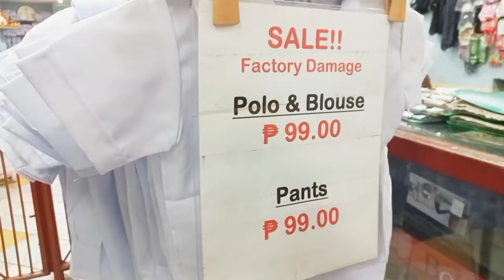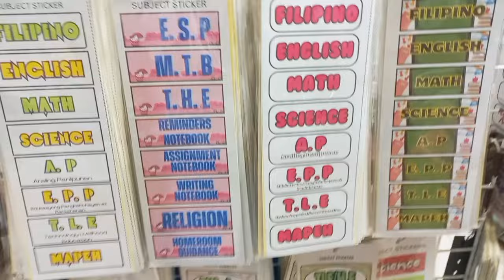BACK TO SCHOOL 2024 PREPARATION I SCHOOL SUPPLIES 2024 I DIVISORIA MALL/ 698 MALL 2024 I Philippines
Hello mga mii, Back to school na naman kaya magidivisoria haul po kami at ituturo ko din sa inyo ang murang bilihan ng school supplies and office supplies, kaya let's go sago! Watch na po kayo ng aking new vlog thank you in advance💜

-MomCy Nerie